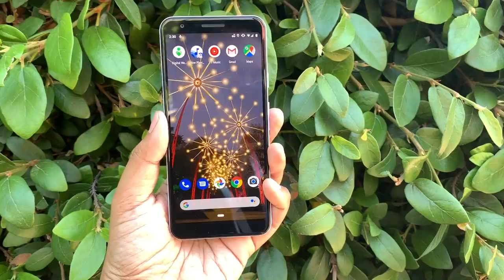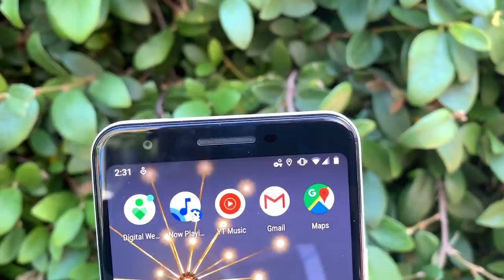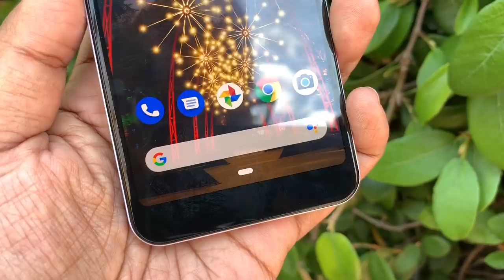Ini Adalah Google Pixel 3a - Snapdragon 670, Skrin Tanpa Takuk, Satu Kamera Belakang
Google hari ini telah memperkenalkan Google Pixel 3a secara rasminya. Ia hadir dengan skrin 5.6-inci OLED tanpa sebarang takuk, dilengkapi cip Snapdragon 670, memori 4GB RAM, storan sehingga 128GB, dan bateri 3000mAh. Melengkapkan ia adalah kamera belakang 12-megapixel, dan juga kamera swafoto 8-megapixel. Google Pixel 3a turut hadir dilengkapi bicu audio 3.5mm pada bahagian atas, selain pengimbas cap jari.